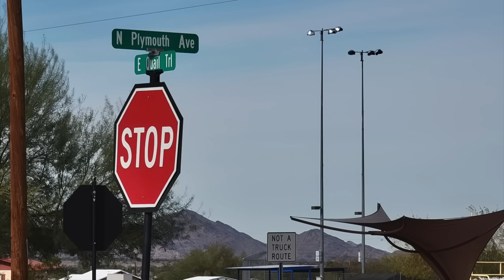2022 RTR and WRTR OFFICIAL ANNOUNCEMENT AND INFORMATION! 2022 Rubber Tramp Rendezvous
~Power Stations
~12V Batteries
~Portable Solar Panels
~Hard Solar Panels
~Gas and Dual Fuel Generators
~Air Conditioner Units
~Pop Up Tents